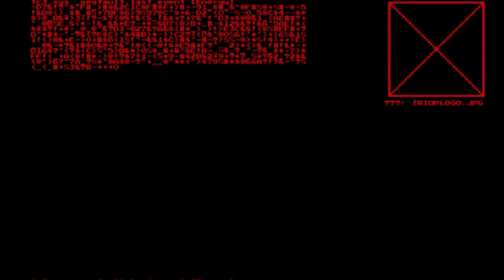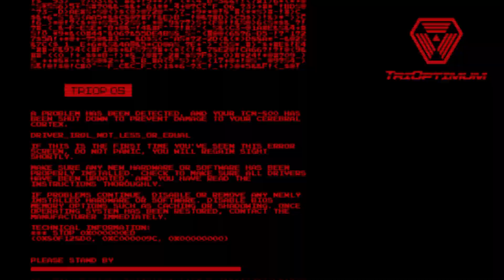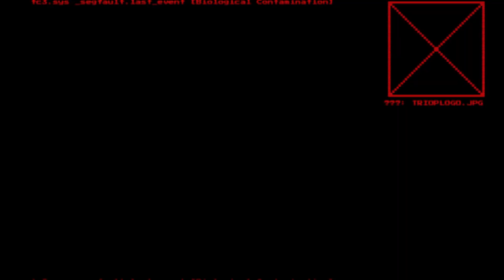System Shock | Episode 23 | Alpha Grove Bound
Alpha Grove is in sight!